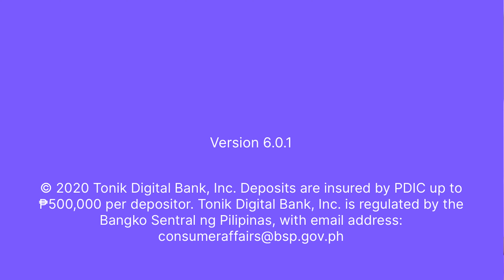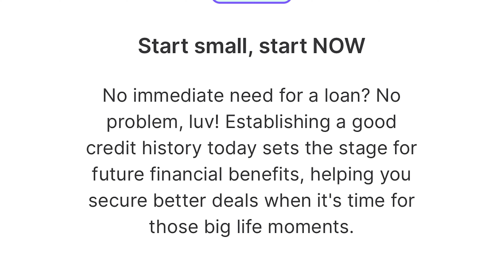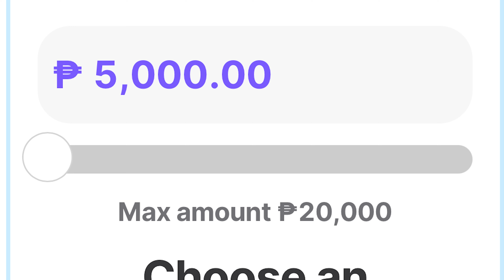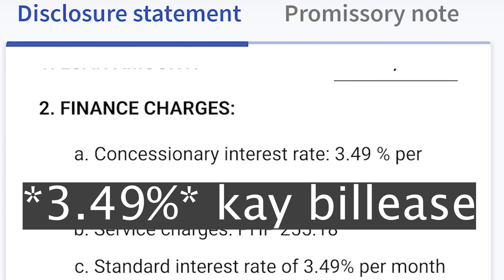Instant Cash Loan Sa Tonik Credit Builder, Pwede Ba Sayo?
May bago update si Tonik NeoBank. Yung online credit builder loan. Approve kaya ang lahat dito? Easy lang ba requirements. Find out more.

Also, note that approval is based on the info you submit to the app and the bank's own credit checking procedures.